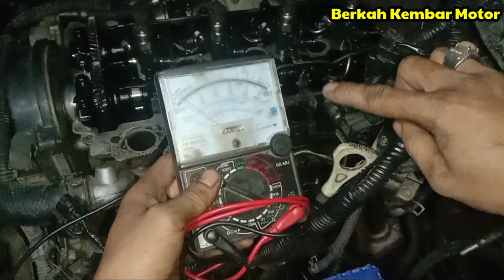CARA CEK BUSI PEMANAS MOBIL DISEL || Mitsubishi Strada triton dan Pajero sport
Pengecekan busi pemanas,busi pemijar,atau glow plug ini Papi lakukan tanpa melepasnya namun Papi menggunakan alat ukur yaitu multi tester, cara cek busi pemanas mobil diesel ini sangat mudah teman-teman dengan satuan Ohm kita cek semua, apa bila tidak ada pergerakan jarum maka busi tersebut rusak atau putus tahanannya,untuk tahanan nya berbeda-beda ya sahabat,,
 Untuk tahanannya busi pemanas pajero atau triton itu sangat besar ya jadi jarumnya langsung mentok.